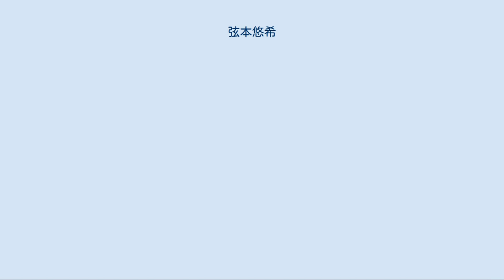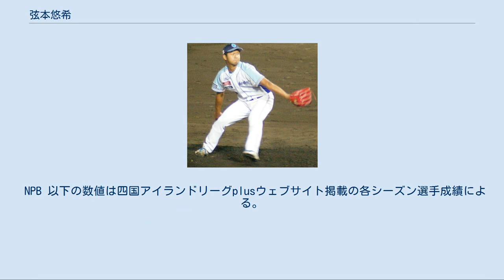弦本悠希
弦本 悠希（つるもと ゆうき、1989年6月16日 - ）は、大阪府和泉市出身の元プロ野球選手（投手）。
右投右打。
 和泉市立池上小学校・和泉市立富秋中学校と、地元の小中学校で学び、高校は徳島県の生光学園高校へと進学した。
 生光学園では、3年次にはエースナンバーを背負う。
最後の夏は徳島大会で準決勝へ進出するも、この年の優勝校である徳島商高に延長13回にも及ぶ激闘の末に敗退した。
高校卒業後は大阪商業大学に入学するも中退。
 2009年に四国・九州アイランドリーグの徳島インディゴソックスに入団。
2009年は12試合に登板して勝敗・セーブなしで防御率2.38、2010年は主にリリーフとして37試合に登板し、1勝3敗13セーブ、防御率2.32の成績だった。
 2010年10月28日、ドラフト会議にて、広島東洋カープに7位で指名された。
11月5日に球団から指名挨拶を受け、そのまま正式契約を結んだ。
仮契約を経ずに正式契約を結ぶのは異例で、2010年のドラフト指名選手の中で最速での契約となった。
 2013年10月1日、球団から戦力外通告を受け、現役引退の意向を示している。
 引退後は地元の和泉市に戻り、和泉市所属の草野球チーム「和泉レパード」に参加している。
2020年5月にはYouTubeチャンネル「弦本チャンネル」を開設し、動画配信活動を開始した。
 徳島時代（2010年9月26日） 球速は、最速151km/h。
インディゴソックスではリリーフとして起用され、プロ入り後も中継ぎ・抑えでの登板を希望している。
 また2009年12月から翌年2月までは、アイランドリーグの契約期間外で無給だったため、大阪の実家で運送業のアルバイトをしていた。
勤務内容は夜を徹して、冷蔵庫など重い荷物をトラックへ積み込む作業。
その仕事のお陰か、握力は右手で61kgを記録した。
 2010年のドラフト会議で指名されなかった場合、野球を辞める事を決意。
以前から興味のあったという料理人になろうと思っていたという。
 幼少時から広島ファンと話していたが、2011年1月、当時開設していた自身のブログに当時の自身の苦しい心境をつづった内容があまりにも過激で、ともすれば自身の所属する球団に対し「カープおもんないわー」など侮辱する内容とも取られかねないものであったため、球団から厳重注意を受けた（その後ブログは閉鎖）。
 NPB 以下の数値は四国アイランドリーグplusウェブサイト掲載の各シーズン選手成績による。